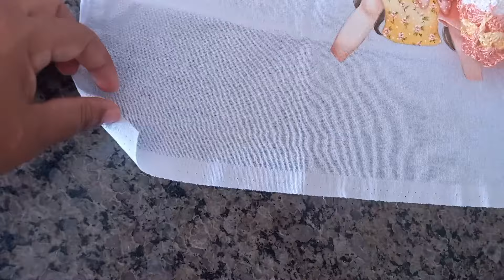COMO FAZER O ACABAMENTO ARREDONDADO NO PANO DE PRATO, SIMPLES E RÁPIDO.